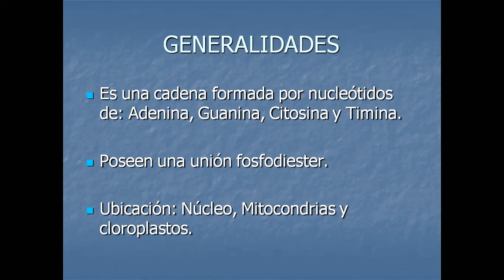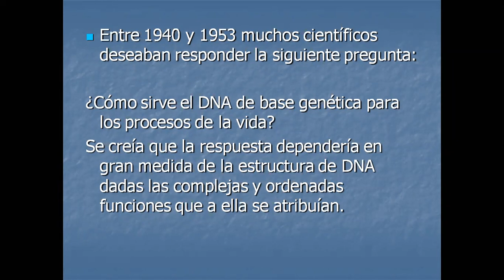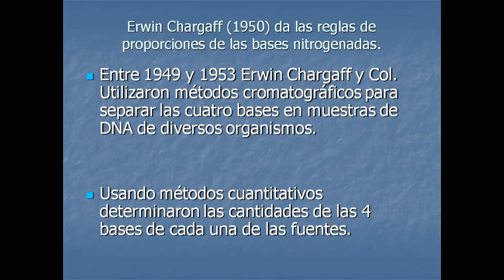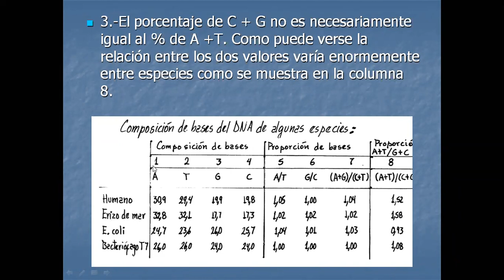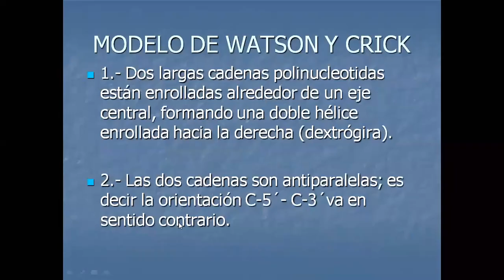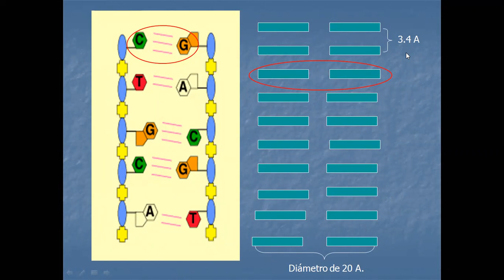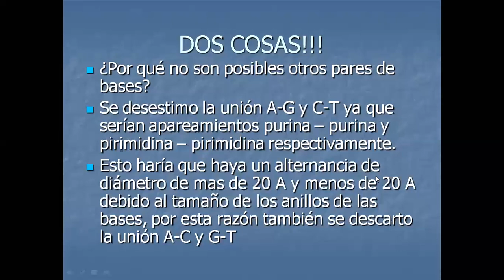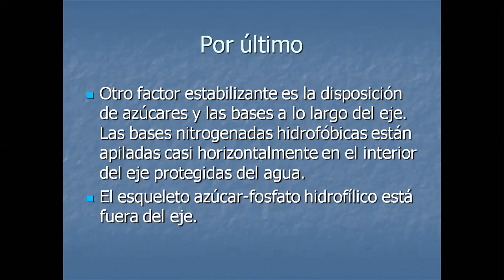estructura del adn